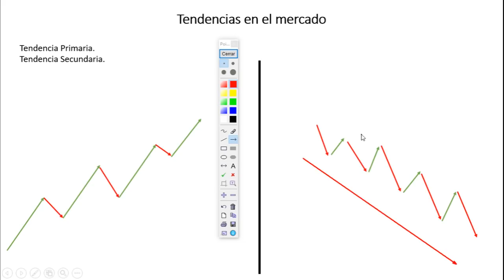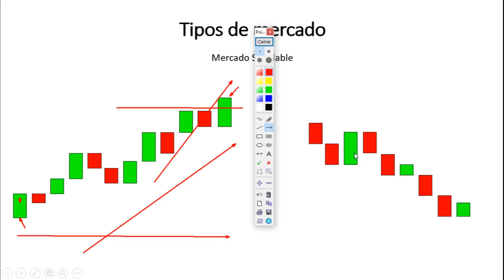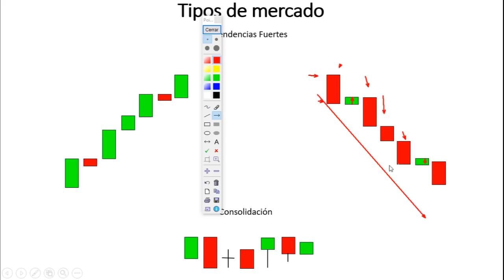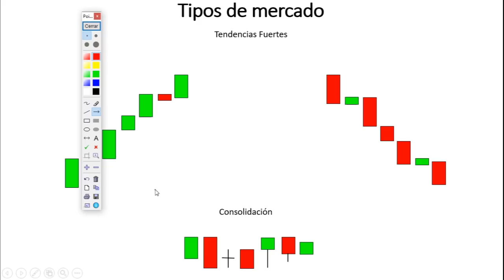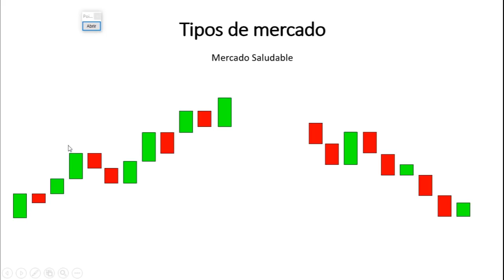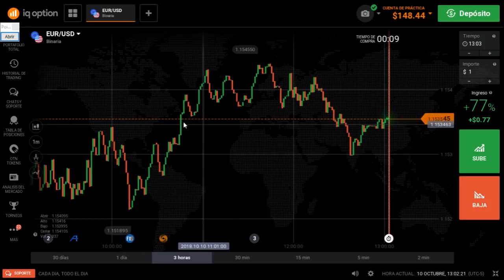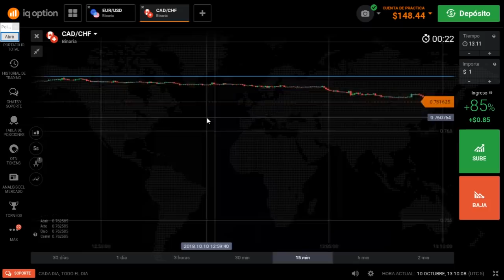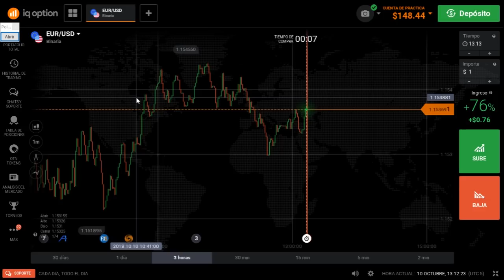Condiciones del Mercado en el TRADING -TENDENCIAS- Opciones Binarias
Contáctame
◾️ Correo Oficial:

Canción del inicio
Artista SALÓN VIRTUAL CERRADO, ATENTOS A LA INFORMACIÓN DE LA PRÓXIMA SEMANA
◾️ No hay cupos para entrenamiento personalizado, nueva información a partir del 2021.

Contáctame
◾️ Correo Oficial: